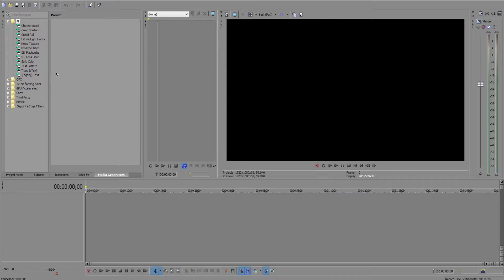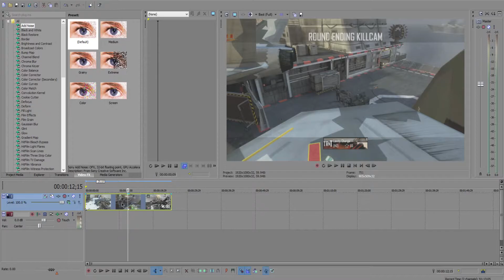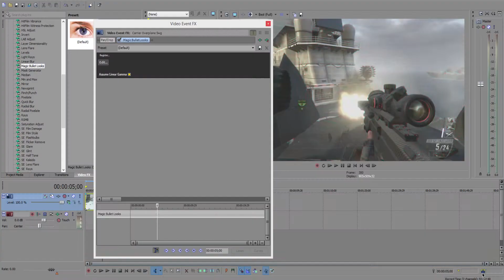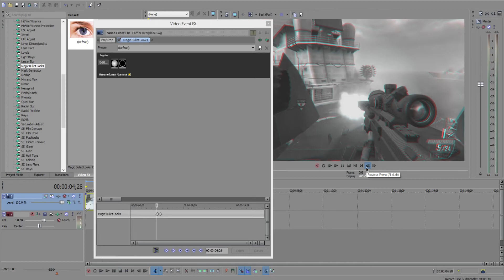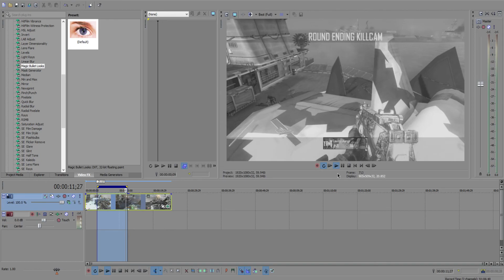Sony Vegos Pro 13 Tutorial | RGB Split Effect in Magic Bullet Looks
Hey guys! Here is a tutorial on how to do the RGB Split/Chroma Warp tutorial in sony vegas using Magic Bullet Looks!